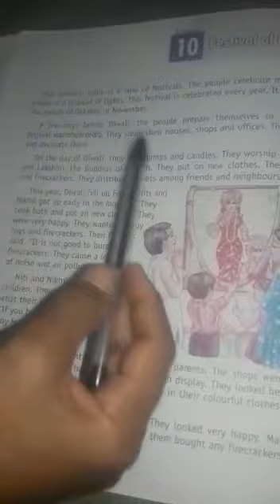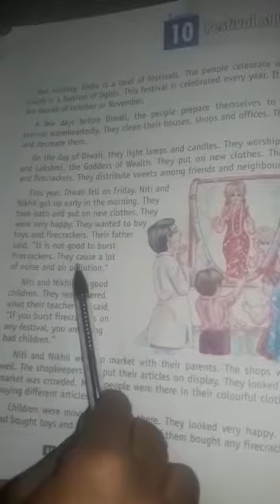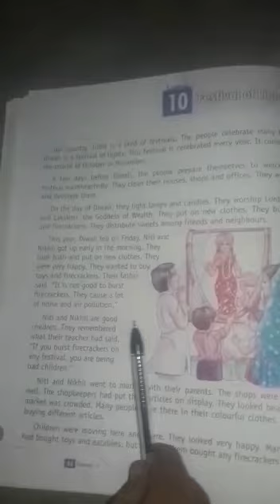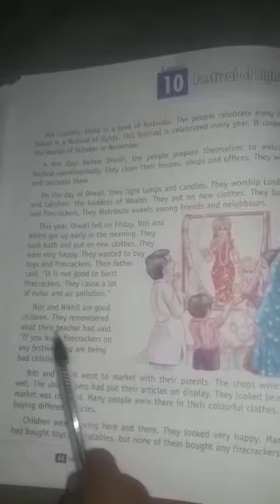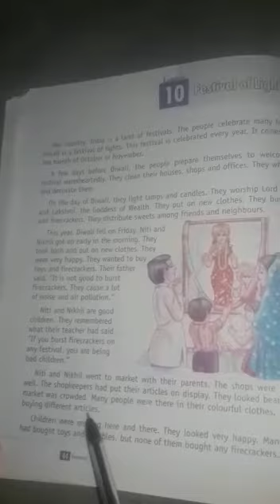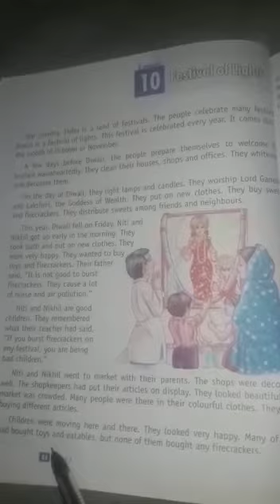26.10.2020 - Class3 - English - APS